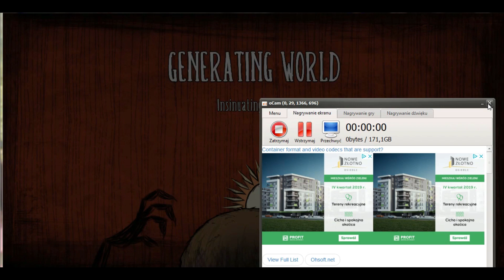Dst solo na modach #2; Ciemność!